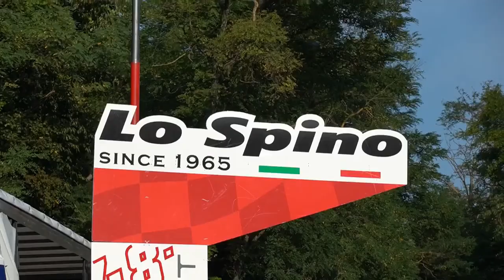48° CRONOSCALATA LO SPINO 2021|Trailer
Mr.Arena